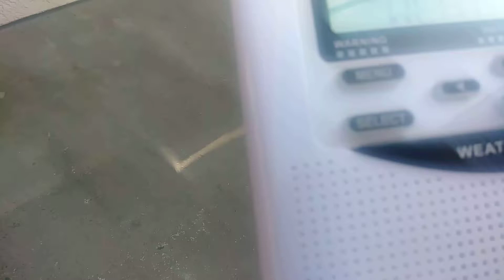WNG584 Station ID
NWR WNG584 Catalina Islands